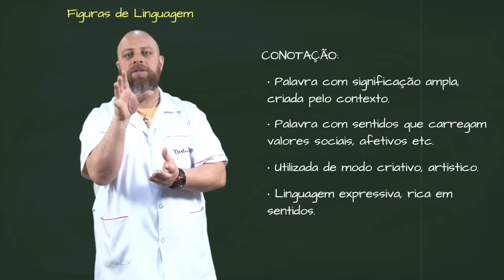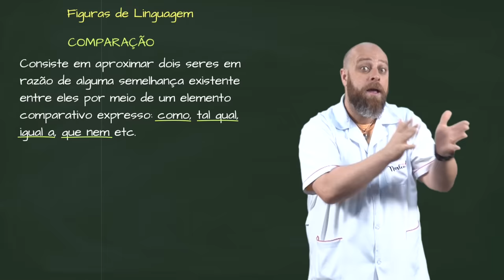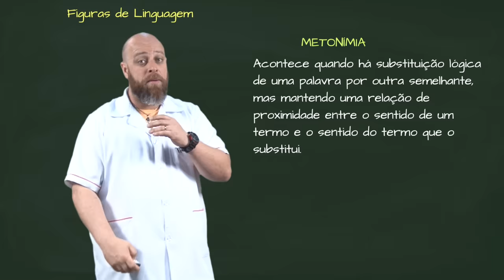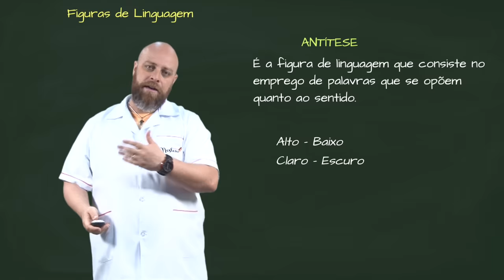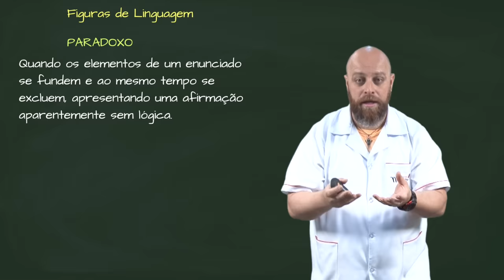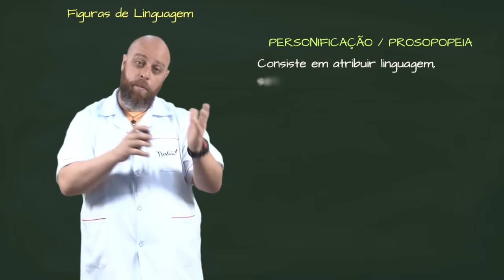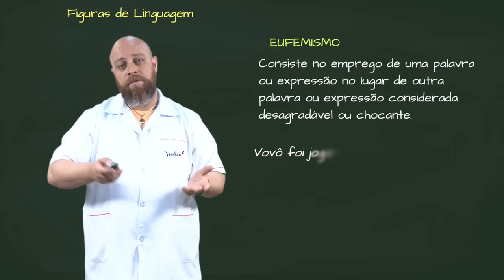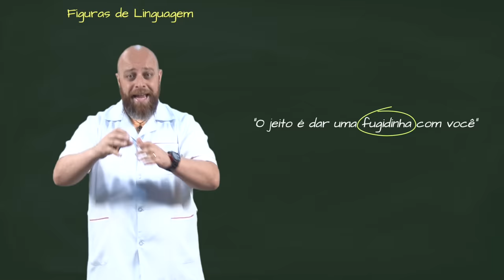Figuras de Linguagem - Aula 01 [Prof Noslen]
Fala, moçada!
Nessa primeira aula de duas iremos falar sobre: Denotação, conotação, comparação, metáfora e várias outras figuras de linguagem. BORA ESTUDAR!